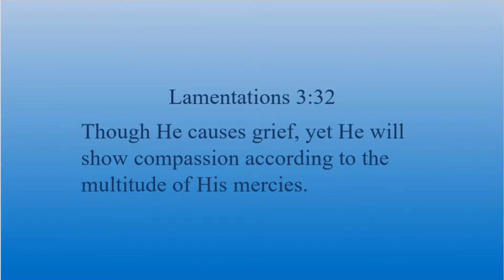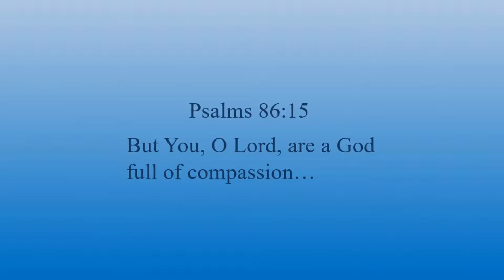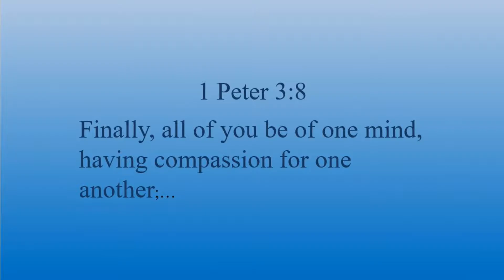2016-10-09 CCJV Job Chapters 18-20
Calvary Chapel Jurupa Valley - Pastor Greg Rondeau continues teaching from the Bible Covering Job Chapters 18, 19, and 20